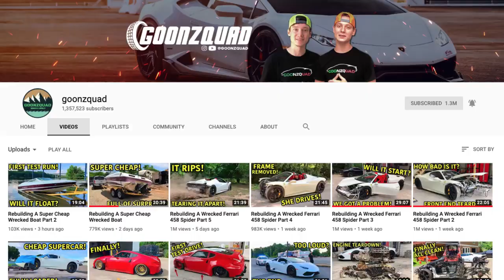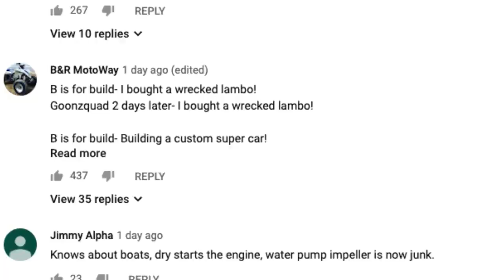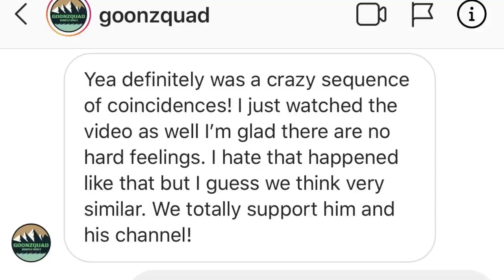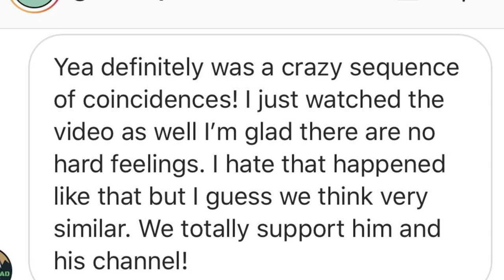Goonzquad RESPONDS To COPYING B is for Build | JD Vlogs | Life of Palos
Hey guys , was really inspired by what Life Of Palos put together on the arguments and comments that was going around Between My 2 Personal Favourites Goonzquad and B is for Build, Dont forget to Subscribe and Hit the bell to get notified on more updates coming shortly.

Thank you Life of Palos for shedding much light on the situation and for the excellent video put together.